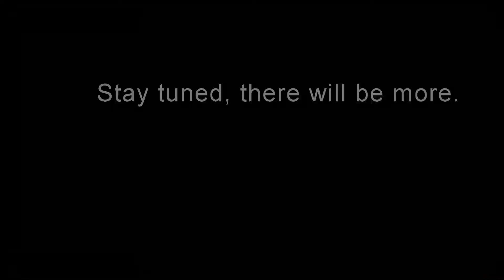'42 WLA Harley Davidson, Canungra QLD GoPro Hero 3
Sunday ride with some mates out to Canungra in sunny southeast Queensland, Australia. This old Harley is over 70 years old and never misses a beat.